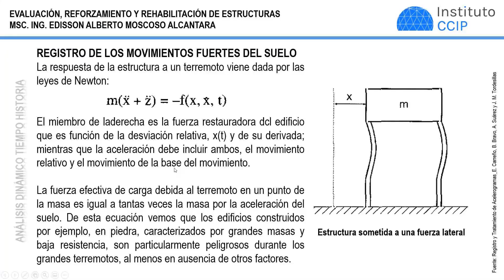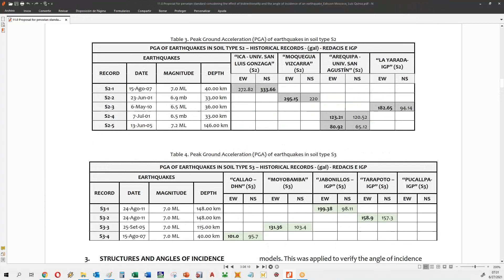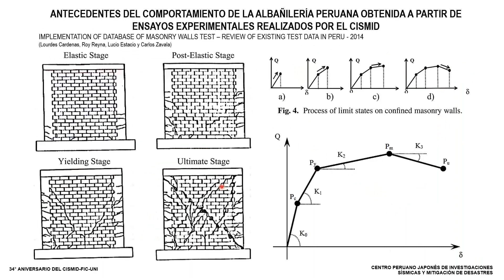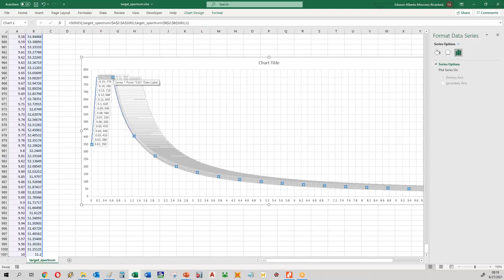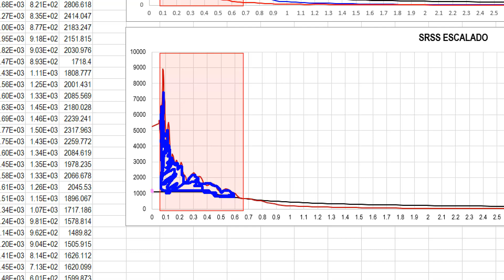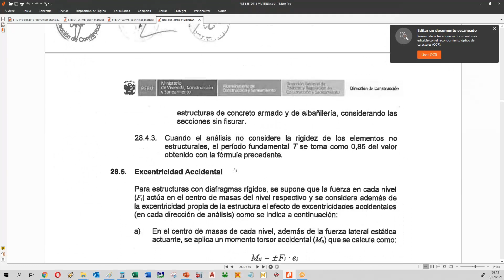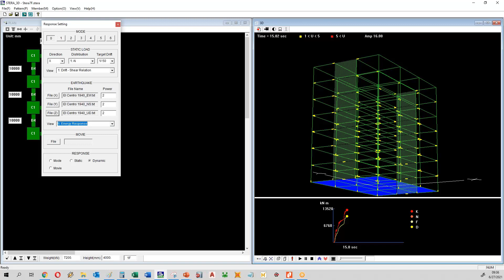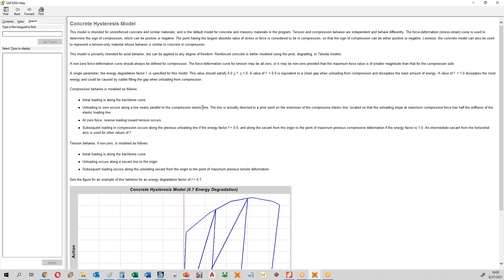Sesión N°3 Modulo III - EP Evaluación, Rehabilitación y Reforzamiento de Estructuras 21-I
➡Invitación a la Especialización Profesional en:
EP EVALUACIÓN, REHABILITACIÓN Y REFORZAMIENTO DE ESTRUCTURAS
👨‍🏫 Instructor: PhD. MSc. Ing. Edisson Moscoso Alcántara.
💻 MODALIDAD: Online y Virtual.
🗓 INICIO: 30 de Enero de 2025
⌛ DURACIÓN: 4 meses
⏰ HORARIO: Jueves de 7 pm a 10 pm y Sábados de 11 am a 2 pm.
🎓 Certificación: por 200 horas a nombre de CCIP.
►Contenido:
MÓDULO I: INTRODUCCIÓN Y DIAGNÓSTICO ESTRUCTURAL
MÓDULO II: EVALUACIÓN Y DESEMPEÑO ESTRUCTURAL
MÓDULO III: REFORZAMIENTO ESTRUCTURAL
►PROCEDIMIENTO DE INSCRIPCIÓN
2. Depósitos: Agentes BCP, Interbank, o Transferencias: Western union y PayPal.
4.Recibirán un correo de confirmación de su Matricula.